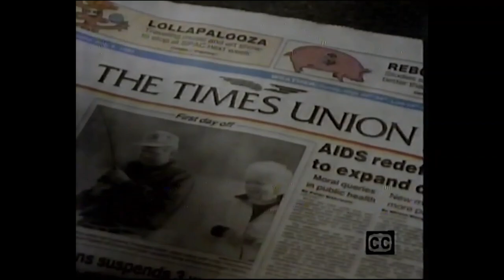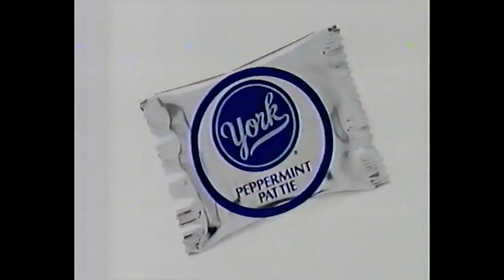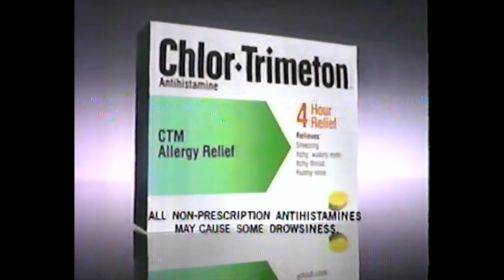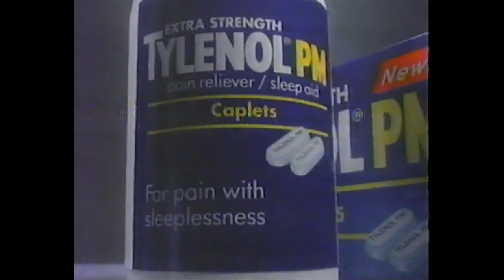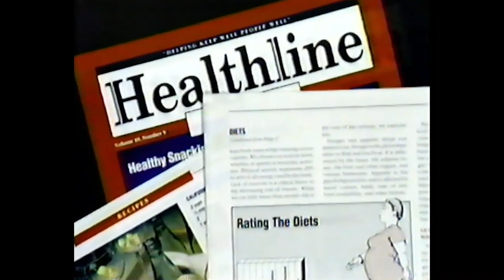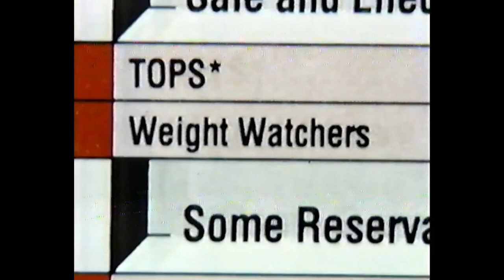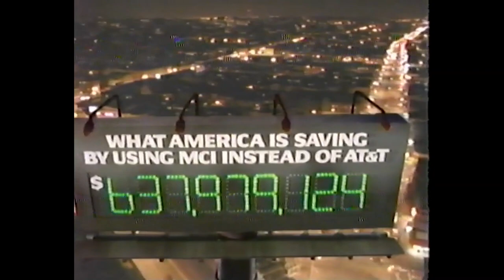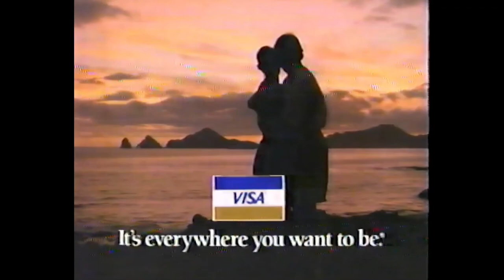WRGB Commercial Breaks (September 11, 1991)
Taken from the CBS Morning News off of WRGB (channel 6) in Schenectady, NY (serving Albany). This aired exactly 10 years before 9/11, even though obviously no 9/11-related stuff is in here because it hadn't happened yet.

I uploaded this a day or two after Sinclair's ransomware attack, which affected WRGB along with its other stations. My thoughts: it is just another slap-in-the-face for a company on the down slope these days (same can be said for WRGB itself!)

There are two WRGB morning airchecks I'll be uploading afterwards (the short ones I left in here along with the pre-recorded weather segment). WRGB had just introduced Gari's "Making a Difference" theme and would use it until 1996. Really glad to have uploaded a bulk of this rare era of WRGB onto YouTube, and I actually have more coming!

(C) 1991 Freedom Communications, WRGB now owned by Sinclair Broadcast Group. For educational and historical purposes only. We do not profit off this video.